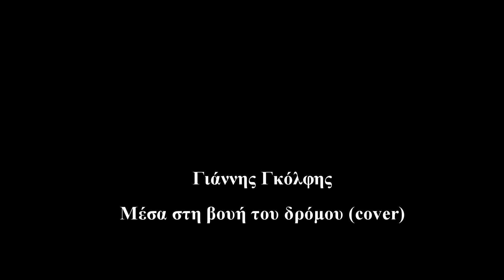Γιάννης Γκόλφης "Μέσα στη βουή του δρόμου" (cover)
O Γιάννης Γκόλφης σε ενα cover απο τους domenica!!!Στίχοι: Δημήτρης Παπανικολάου
Μουσική: Δημήτρης Κανελλόπουλος
karaoke by
ΘΟΔΩΡΗΣ ΝΑΤΙΩΤΗΣ
ηχογράφηση φωνητικών και βίντεο εγιναν  στο mountainstudiosm.s στη Σαλαμίνα